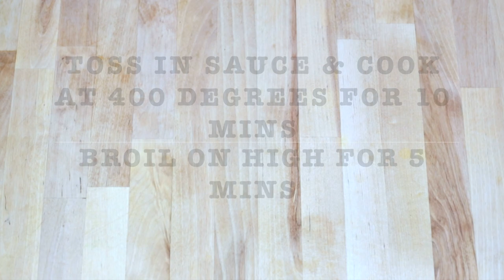The Babbling Brooke Cooks: Spicy Sesame Chicken Wings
These chicken wings are the perfect addition to any game day appetizer platter. They're sweet, spicy and FULL of flavor...and, they're baked. So they're better for you than most fried varieties. I know what you're thinking, but you won't mist the crips with all of this flavor!

Try out this simple recipe tonight, you will fall in love!

I'M SOCIAL!!
@babblingbmarie on snapchat!